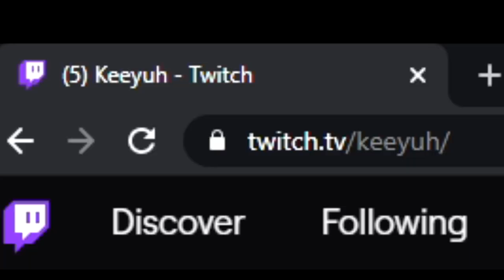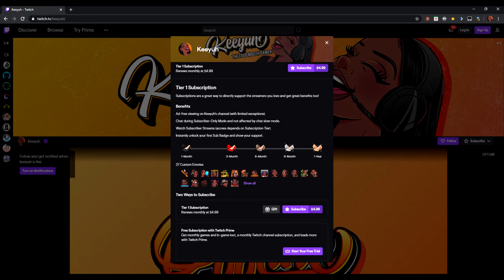CANCELLED PLANS | GTA V Trill City RP